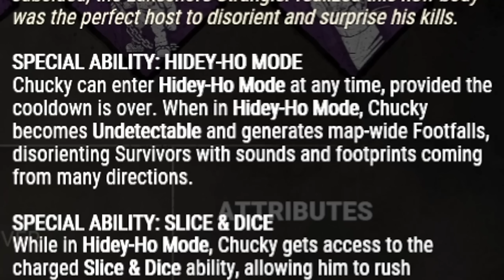NEW KILLER CHUCKY IS SO SCARY!!!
It finally happened! Dead By Daylight has added Chucky as their newest killer for their upcoming paragraph on November 28th!
In this video, I cover Chucky's perks, power, and mori!